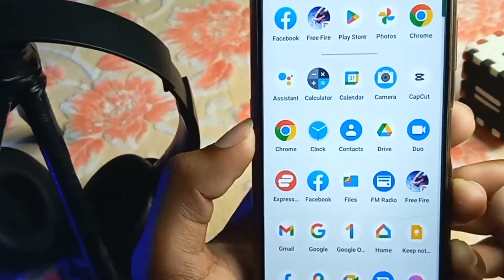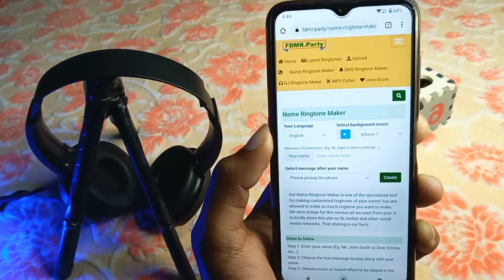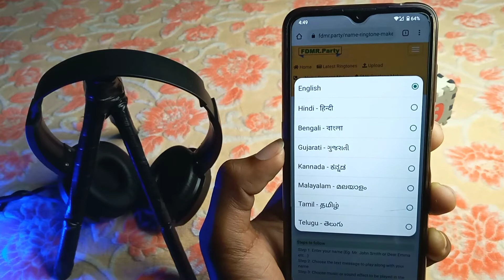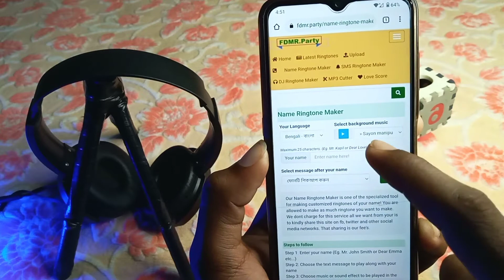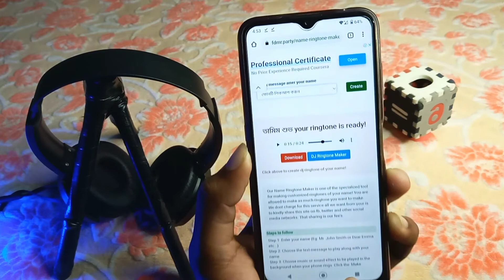How To Make Ringtone For Android | Bangla Tutorial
Help Service
Message korun